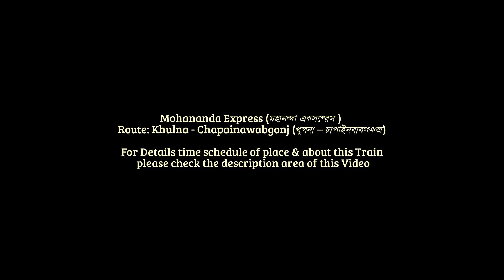Will it be train Accident ? Must see it / just for Fun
Starting Station & Departure Time: khulna Railway Station/ খুলনা রেলওয়ে স্টেশন ) At 11|:00AM
Arrival Station & Arrival Time: Chapainawabgonj Railway Station (চাপাইনবাবগঞ্জ রেলওয়ে স্টেশন) at 10:50PM
Off- Day: No
Type: Mail Trains Train (এক্সপ্রেস ট্রেন) , Bangladesh Railway (বাংলাদেশ রেলওয়ে)
খুলনা রেলওয়ে স্টেশন, ফোন নম্বর: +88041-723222মোবাইল নম্বর: +৮৮-….